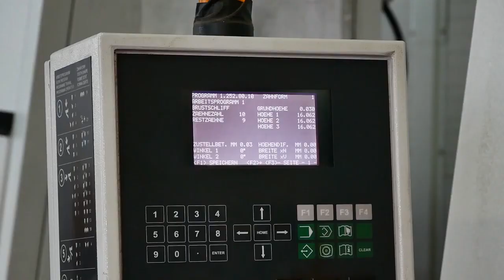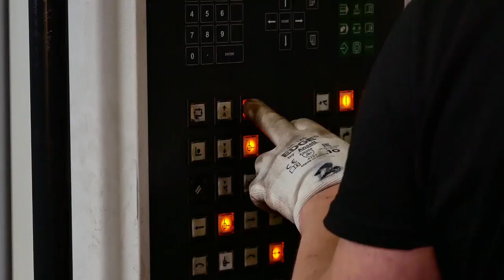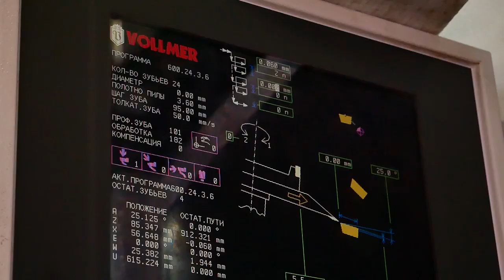Лесосибирский ЛДК 1 Евгений и Владимир Алисовы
Несмотря на то, что в наш новый век всё автоматизировано, и большую часть работы выполняют машины, ручной труд профессионала всё также ценен и важен. На большом производстве Лесосибирского комбината работает служба подготовки режущего инструмента. Здесь трудятся герои сюжета ЛГТРК– Владимир и Евгений Алисовы.